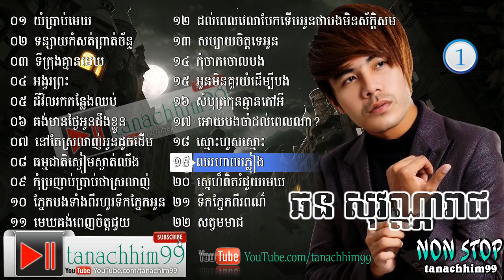Chhorn Sovannareach, Chhorn Sovannareach Old Songs, ឆន សុវណ្ណារាជ